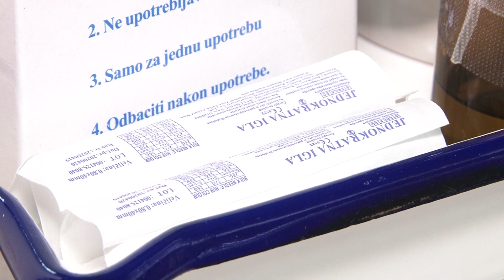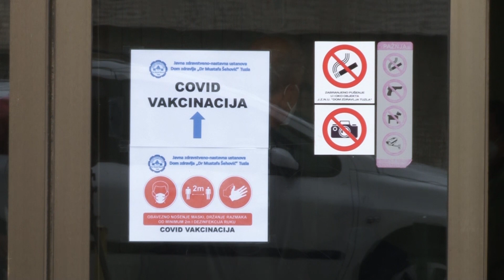Vakcinacija starijih od 60 godina u Tuzli: ''Ovo je psihičko rasterećenje'' - 14.04.2021.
Danas je počela imunizacija prioritetnih grupa stanovništva, odnosno osoba starijih od 60 godina na području Tuzlanskog kantona. Na području Grada Tuzla imunizacija stanovništva starijih od 60 godina provodila se u šest ambulanata i u jednoj mjesnoj zajednici. Vakcinacija se nastavlja sutra, dok je odziv građana na izuzetnom nivou.